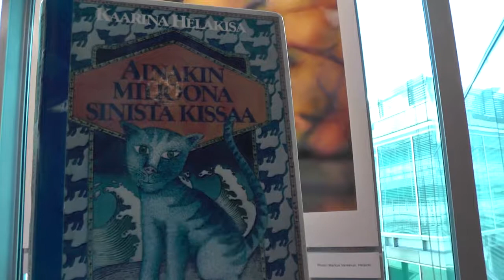Kirja Matkaan! - Siri Kolun kirjavinkki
Kirjailija Siri Kolu suosittelee Kaarina Helakisan romaania: "Ainakin miljoona sinistä kissaa" Kirja Matkaan! -pisteellä lentoasemalla.